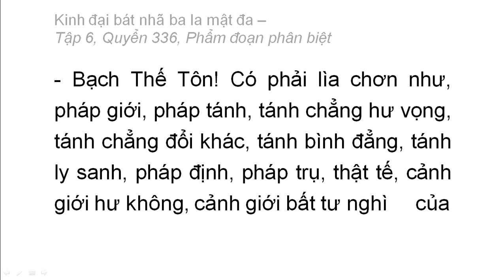Quyển 336: Kinh đại bát nhã ba la mật đa - Phẩm đoạn phân biệt (rất hay) (336/600) (10)